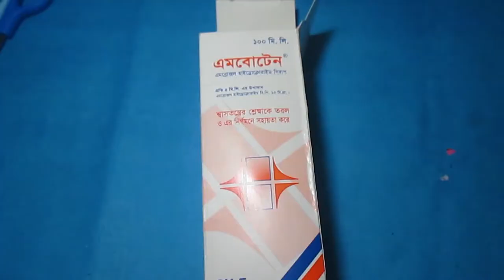how to make pen holder with medicine packet and Tissue paper😍😍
In this video I will show how to make pen holder with medicine packet and tissue paper.
To make this easy pen holder make you will need following metal.
Necessary equipment :⬇
- Medicine packet
- Tissue paper
- Compass & Pencil
- Glue
-scissors

Song:  (You tube)
Kw : paper flower,paper flowers,how to make paper flowers,paper flower making,paper craft,
paper flower tutorial,flower,flower making with paper,how to make paper flowers easy,diy,
diy crafts,diy projects,diy activities,easy crafts,5 minute craft,5 minutes craft,diy idea,
paper wall decor,hanging paper flower,Flower making with paper,paper recycle,home decor,
diy,diy crafts,crafts,diy projects,5-minute crafts,diy activities,easy crafts,craft,
5 minute craft,5 minutes craft,diy ideas,crafty panda,diy easy crafts,5 minute crafts,
diy hacks,miniature crafts,handcraft,diy miniature crafts,craft ideas,life hacks,
5-minute crafts girly,do it yourself,diy projects for home,diy for home,tips,
diy room decor,tricks,family crafts,lifehacks,5 min crafts,diy gifts,decor crafts